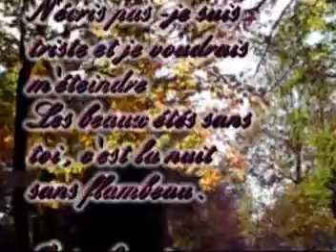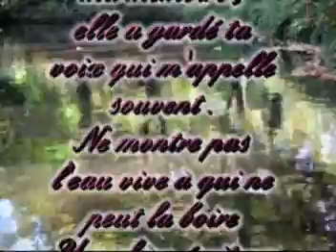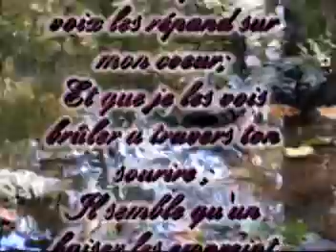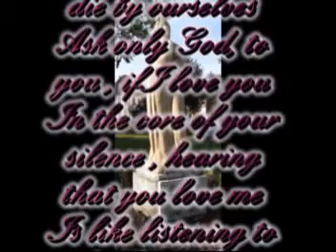Douai, Marceline Desbordes-Valmore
Marceline Desbordes-Valmore est née à Douai en 1786. Elle a joué un rôle majeur dans l'évolution de l'écriture poétique .
Marceline Desbordes was born in Douai , in 1786. She played an important part in French Literature .